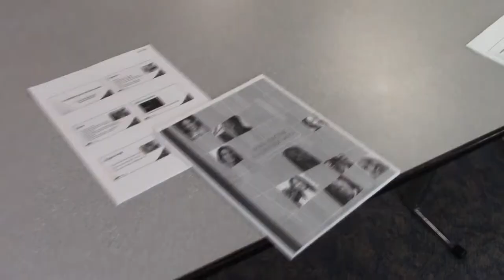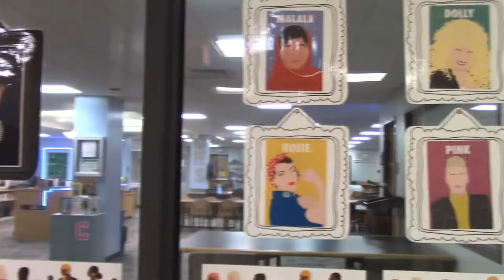Developing diversity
Cromwell High School

              Lori McClain